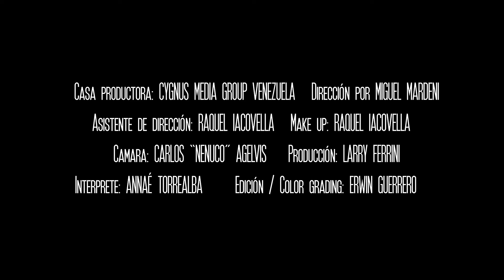Sentir Venezolano - Annaé Torrealba (video oficial)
Créditos Video
Casa Productora:  Cygnus Media Group
Dirección: Miguel Mardeni
Asistente de Dirección /  Maquillaje: Raquel Iacovella
Cámara: Carlos "Nenuco" Agelvis
Producción: Larry Ferrini
Edición / Color Grading: Erwin Guerrero

Bailarinas.
Nicole Mogollon
Andrea marcano
Coreografía: Yenesis Brito
Academia Yenedance

Vestuario: Noche de Noches Atelier @nochedenochesve
Locación: Hacienda La Trinidad, Caracas - Venezuela

Créditos Tema
Autores: Annaé Torrealba, Esteban Oropeza, Rafael "Chucho" Acevedo
Arreglos y Producción Musical: JC Torrealba
JC Torrealba: Arpa, Cuatro, Bajo
Santana Torrealba: Maracas
Gustavo Caruci: Guitarra

LETRA

Los esteros y sabanas, me llenaron de ternura,
la capital me dio el temple, el tesón y la mesura.
Procedente citadina con herencia mirandina
y alma anclada a la llanura,
es mi maestra y mi guía, la música, su alegría
y su infinita hermosura.

Igual le canto un joropo como se canta en el llano
Pasaje,  una tonada o el son que quiera, paisano,
porque en mi sangre galopa el sentir venezolano.
una gaita,  una parranda o el son que quiera, paisano,

Soy de la raza bravía que en este suelo ha brotado
y en mi cantar se sostienen raíces que han germinado.
Dios me quiso regalar, la ocasión de propagar
la gesta de mi linaje,
pues la música es el don, que fijó en mi corazón
para el mundo, cual paisaje.

un merengue,  un aguinaldo, un vals andino mi hermano,
un calipso  o contradanza o el son que quiera, paisano,

Cuando canto una tonada  mi alma vuela por el llano
entonando galerones la costa elevo en mi mano
y es que en mi sangre galopa el sentir venezolano.

Cuando canto una fulía, golpe cordillerano
una orquídea o contradanza, un buen golpe tocuyano
y en mi sangre Torrealbera hay sentir ……..venezolano.